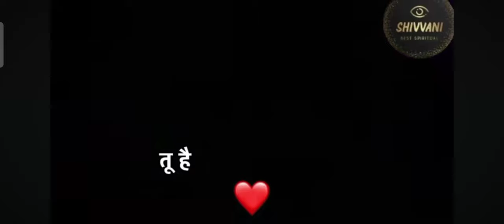Mere Krishna ki deewangi sir par chad kar bhole New trending krishna song bhakti song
mere krishna ki deewangi
new song
new video song
new viral video song
In video par song kaise likha